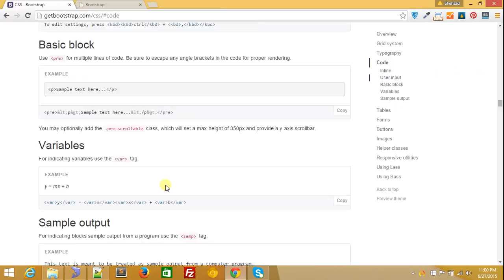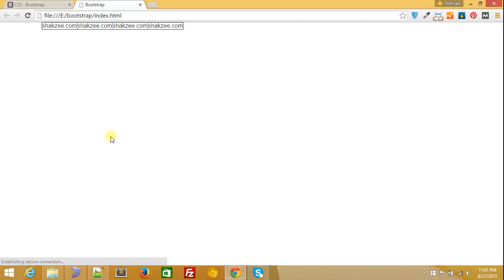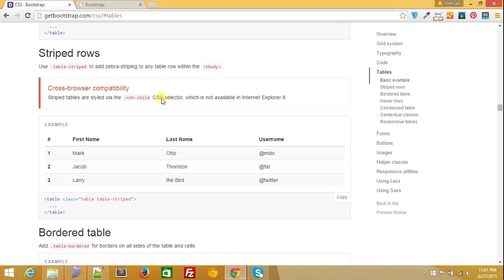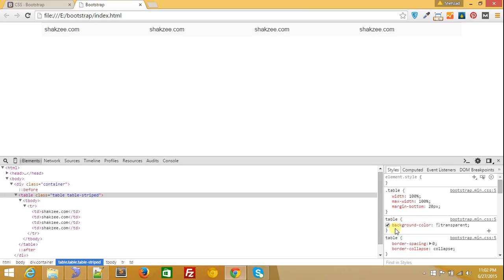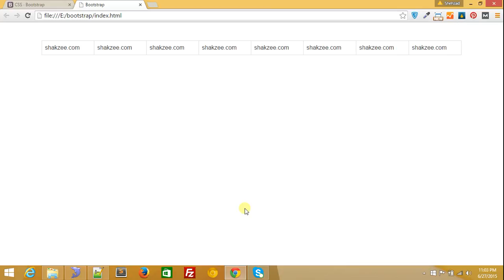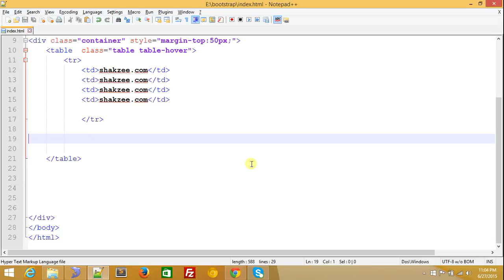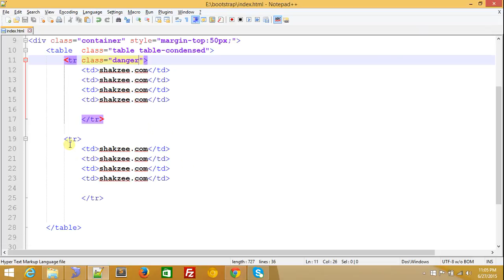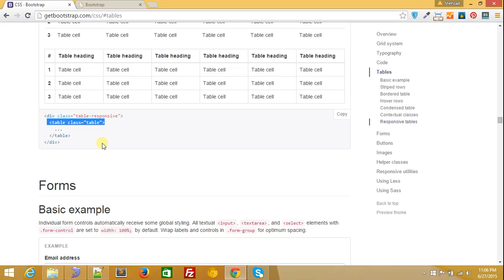44 - talbes in bootstrap